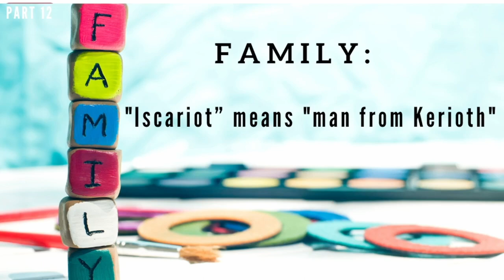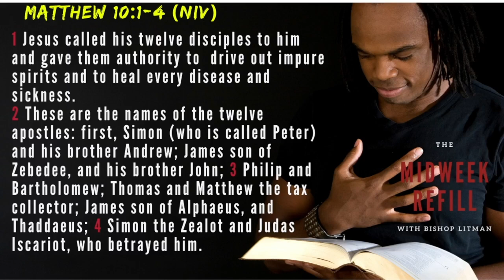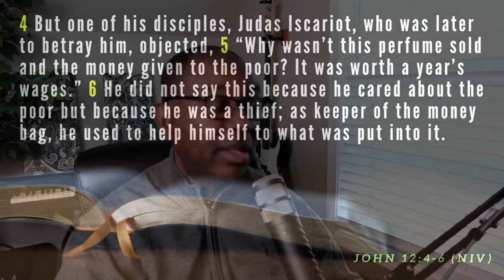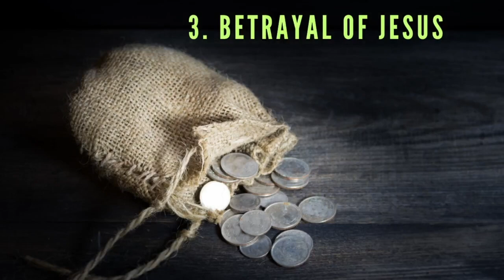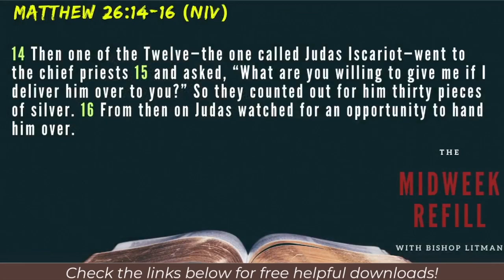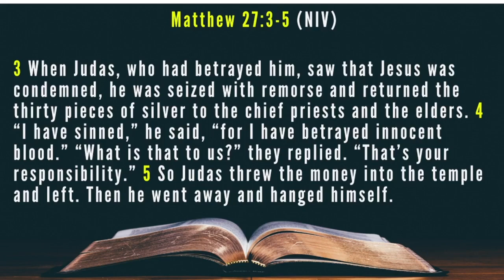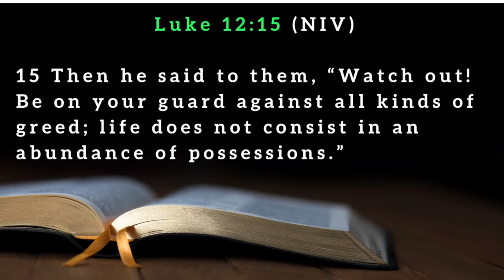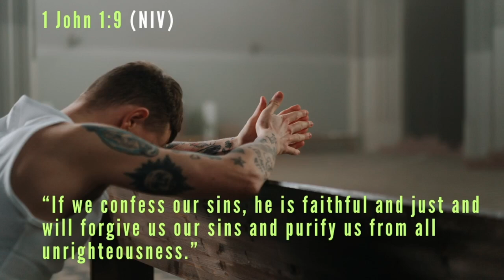MidWeek Refill -From Betrayal to Redemption -Exploring the Life of Judas Iscariot- (Part 12) 2/21/24